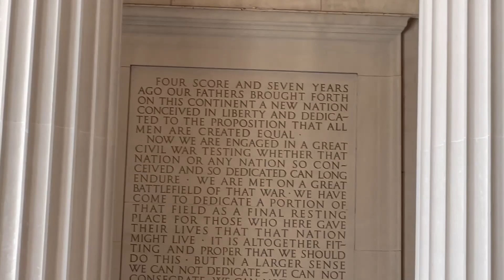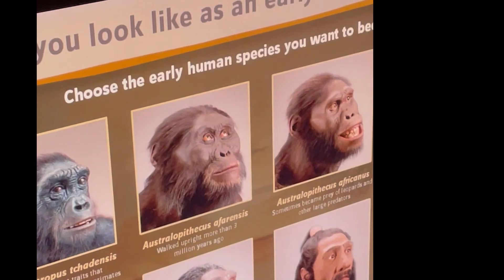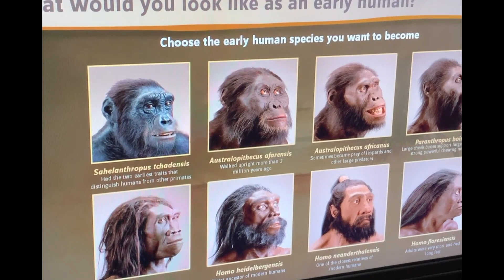Exploring Washington DC and Taking a Segway Tour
This is the first time that Kyle has ever been to Washington DC and we decided to take a Segway Tour of over 20 monuments and then do a bunch of walking and adventuring of our own threw some of the Museums and other cool things that Washington DC offers.

We did it!!  Sold our home, quit our 8 to 5 jobs, bought a 5th wheel, bought a diesel truck, and are ALL IN on Full-Time living in our 5th Wheel, Professional Fishing, and enjoying everything between!

Our channel will be a fun place to learn about campsites, Do's and Don'ts while RV'ing, Tips and Tricks on Trailers and Hitches.  We also invite you to tag along with us on our adventures as we explore and adventure together across the United States.